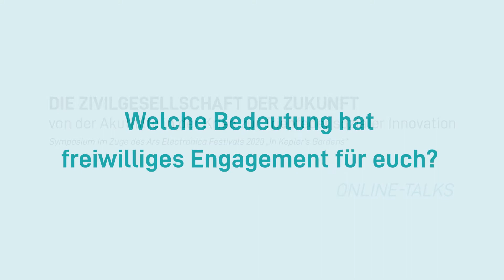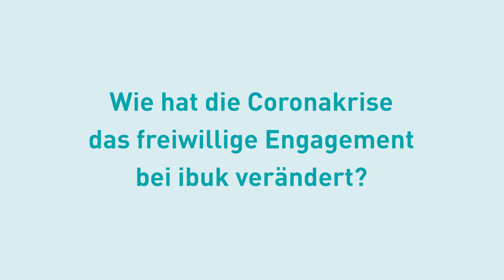Die Zivilgesellschaft der Zukunft | ibuk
Am 12. September 2020 findet das Symposium "Die Zivilgesellschaft der Zukunft. Von der Akuthilfe in der Krise zur Triebfeder sozialer Innovation" im Rahmen des Ars Electronica Festivals 2020 - online und live vor Ort - statt.

Im Vorfeld dieses Symposiums hat sich das Unabhängige LandesFreiwilligenzentrum (ULF) mit vielen Expert*innen, Politiker*innen, Freiwilligen und Vertreter*innen von Einrichtungen und Initiativen getroffen, um mehr über ihre Erfahrungen mit der Coronakrise zu erfahren und ihre Einschätzungen über die Zukunft der Zivilgesellschaft festzuhalten.

ibuk steht für "Verein für interkulturelle Begegnung und Kulturvermittlung".  Fatima Malic ist Geschäftsführerin der Vereins "ibuk" und Nicole Sevik ist Projektleiterin des "Lesetandem".